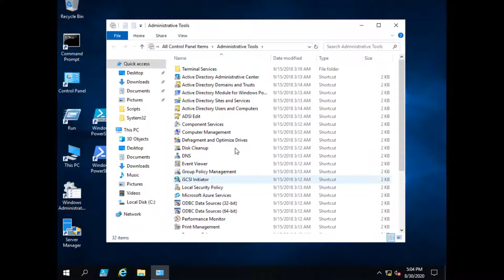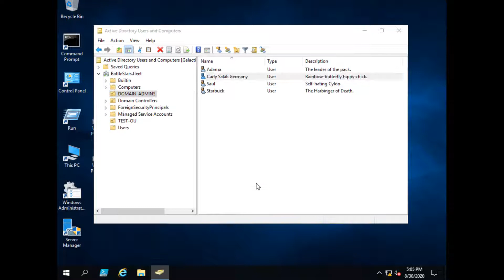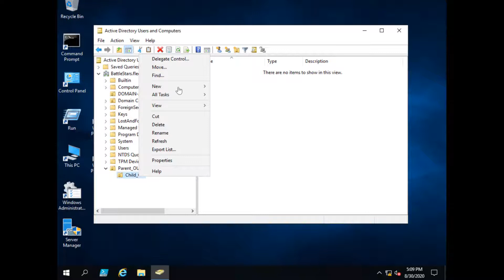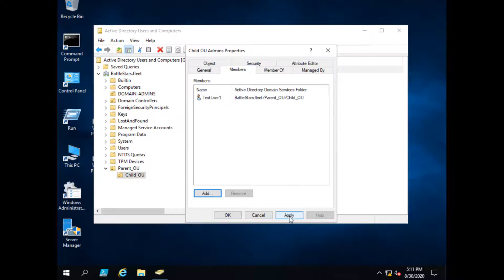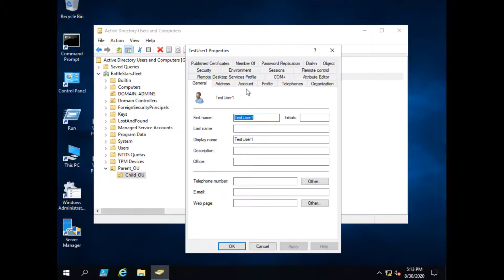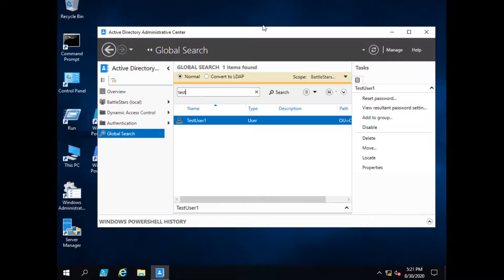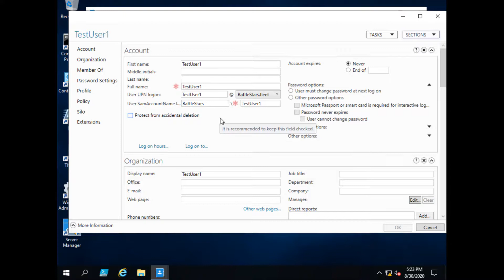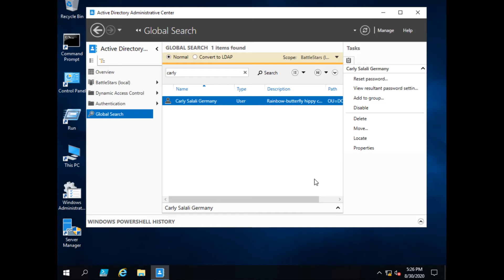Active Directory GUI Tools: ADUC and ADAC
1. (00:18) GUI Tools for Creating and Manipulating Organizational Units,
   Global Security Groups and User Accounts
2. (01:23) ADUC - Active Directory Users and Computers
3. (01:45) Enabling "Advanced Features" in ADUC
4. (11:47) ADAC Active Directory Administrative Center

Sincerely,
The POSHY Bard